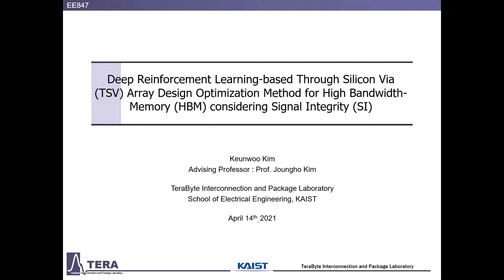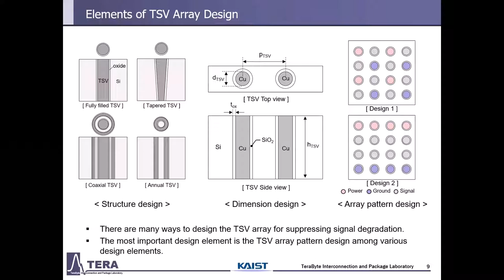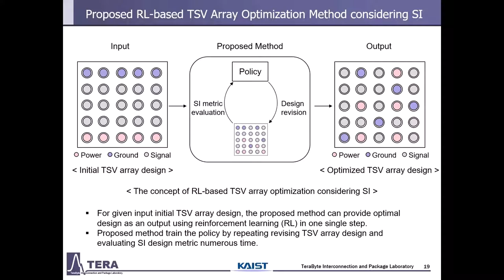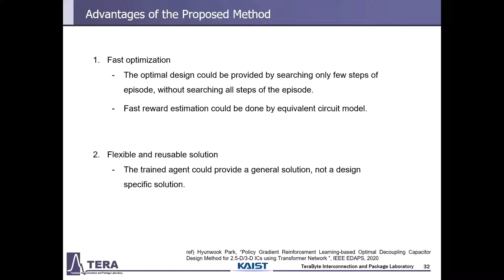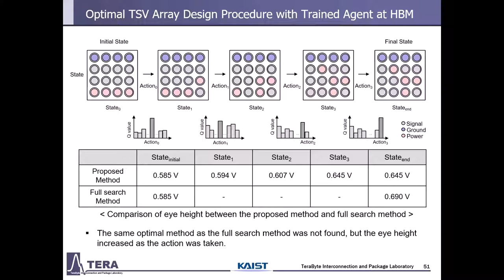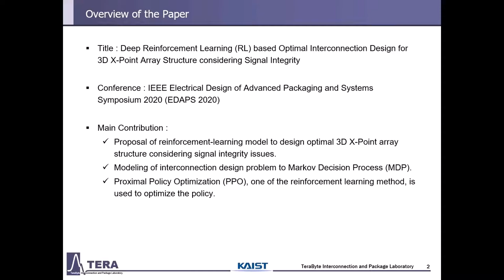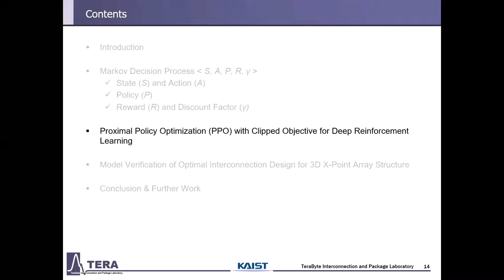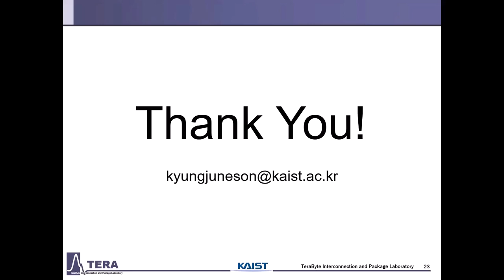Machine Learning and Reinforcement Learning (Lecture 13) by Prof. Joungho Kim, KAIST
Machine Learning and Reinforcement Learning
Lecture 13. Introduction to AI Engineering Research in TERA LAB
Prof. Joungho Kim, KAIST